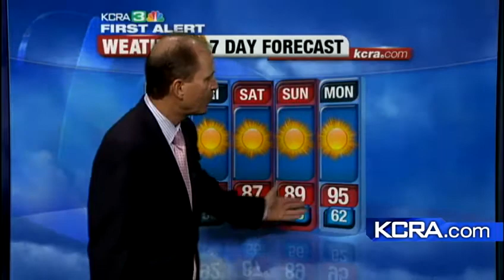Wednesday Weather Update 6.27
An update on the weather for the next few days